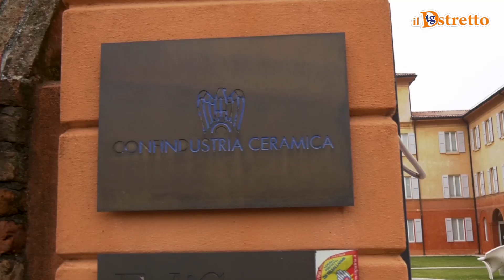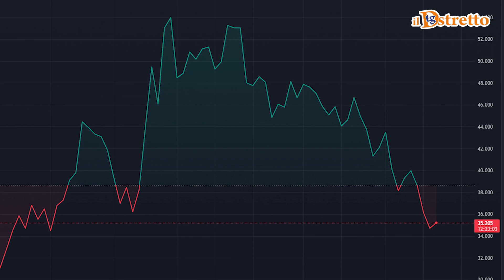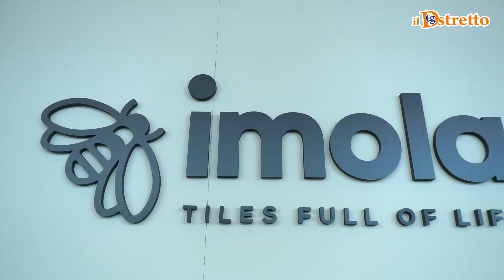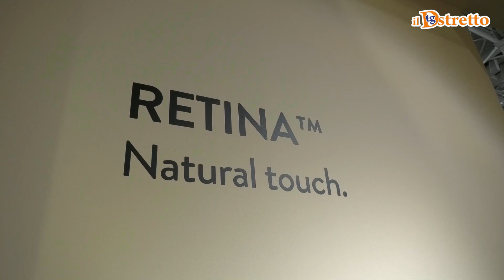13/12/2023 TG DSTRETTO